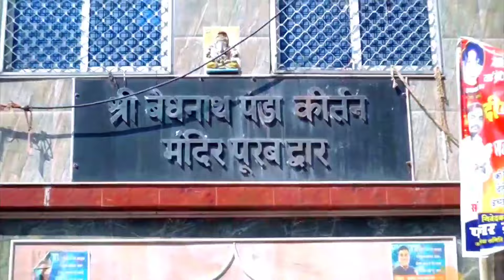आ गया Nitish Nirala का ब्लास्ट Bolbam song 2024 | मलबा संगे ढारबो जलबा | Malba sanghe dharbo jalwa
Bolbam video gana 2024
Nitish nirala ka gana
Nitish nirala ka new song
Nitish nirala ka bolbam ka song
Nitish nirala ka new gana
Malwa sanghe dharbo jalwa
New maghi gana 2024
Aashish yadav ka viral song
Aashish yadav ka bolbam song
Maugi gelo chhodi chal
kaise aiyo baba maugi gelo chhodi chal
New maghi Bolbam song
Bolbam ka gana 2024
New Bolbam song Aashish Yadav ka
Ashish yadav Bolbam video gana
Maghi Bolbam song 2024
Ashish yadav ka Bolbam maghi song
Bolbam maghi gana 2024
Numberba lenhi badal bolbam song
Guddu diwana ka gana
guddu diwana Bolbam song
Maghi Films ka gana
Aashish yadav ka gana new
Ashish yadav ke fain hiyau ge
Aashish yadav ke blast song

|| MAGHI FILMS PVT.LTD. COMPANY ||

►Title:- Malba sanghe dharbo jalwa
►Singer :- Nitish nirala
►Lable : - Maghi Films
►Lyrics:- Nitish nirala
►Mix By:- Guddu diwana
►Releasing & Disign By:- Shiv art
►Recording-  Maghi racoding studio Samastipur mehus sheikhpura
►Editor:-
►DOP:-

►►Digital :- Brijesh Yadav
►►Manage By :- YT Solutions India

Company/ Label :-

Album releasing for contect - 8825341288***" "

woner/director:- Guddu diwana

All rights &© copyright : Maghi films